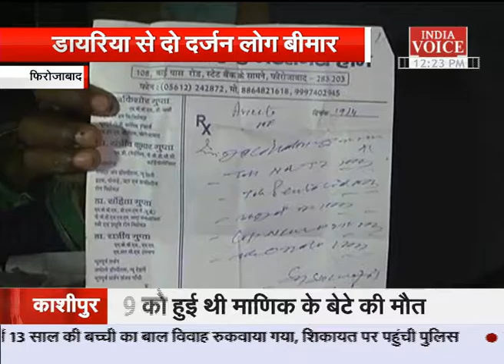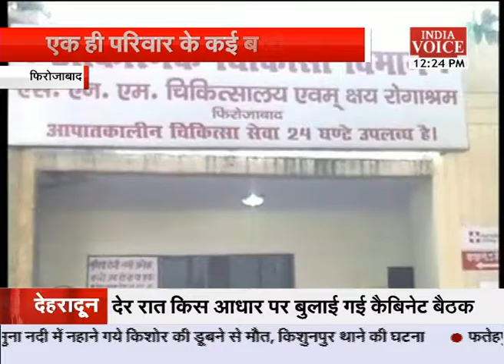firozabad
Firozabad diaria